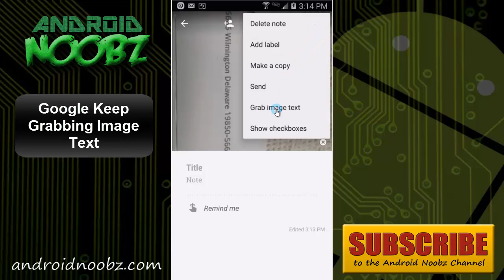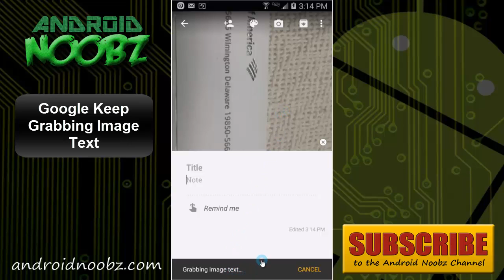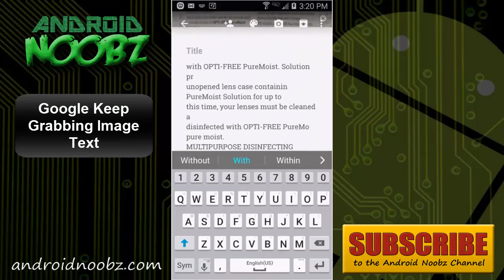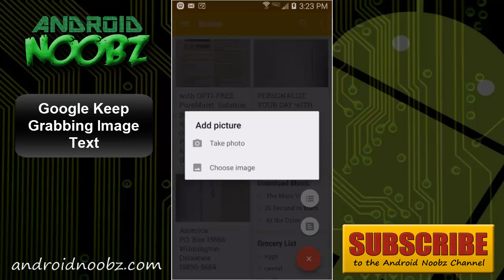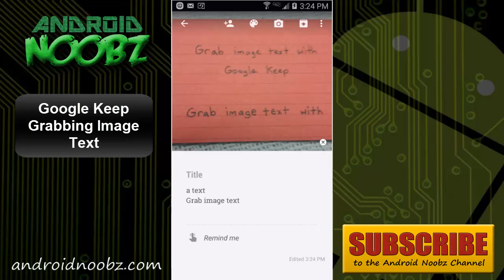How to Grab Image Text with Google Keep's OCR - Android Noob Guide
How to Grab Image Text with Google Keep's OCR
Android App: Google Keep
Android Noob Guide

This video will show you how to take the text from images captured by your Android's camera using the Google Keep Android app.

It's really simple, just click the camera icon in the Keep or from the Keep widget, then take a picture of the text or document. Next, you just click 'Grab Image Text' from the drop down menu.

This is very useful if you want to keep a digital record of a printed document, receipts, save an address or a business card. I'll show a few examples.

The cool thing is Google Keep can have everything neatly organized and you can also search for a note with search keywords.

An issue with Google Keep's OCR (or Optical Character Recognition) is that hand written text is still a problem. You must write perfectly clear for it to recognize words, and even then it's a little rough.

There are premium OCR apps that handle written text a little better, but hopefully Google improves this soon.

Other than that, the Google Keep is an awesome Android app to have and there's no reason not to install this free app. If you haven't watched the previous video about it, go check it out!